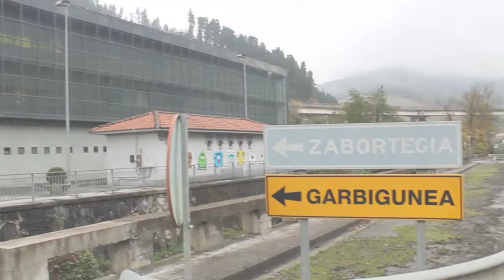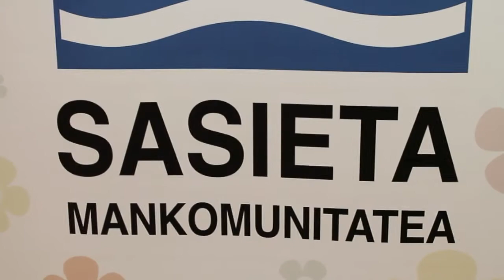Sasietaren behin-behineko itxiera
Sasieta Mankomunitateak Beasaingo Salbatore auzoan duen zabortegia behin-behinean ixtea erabaki du, urtarrilaren 31tik aurrera. Batzarrean aho batez hartutako erabakia izan da. Hainbat hilabetez, zabortegia inpermeabilizatzeko lanak egingo dituzte, gero berriz zabaltzeko.